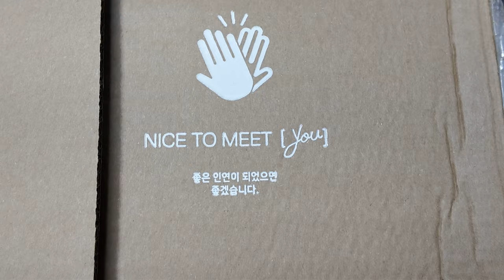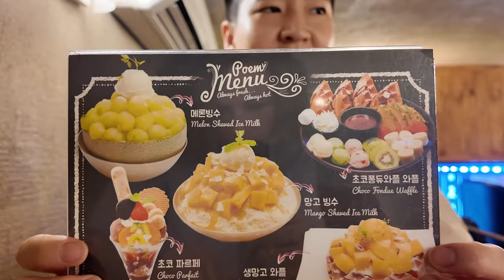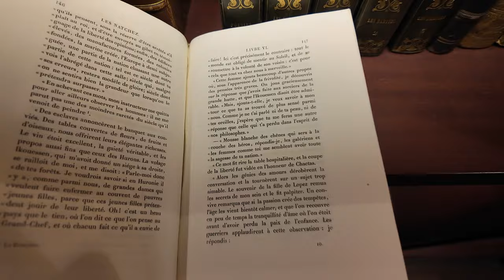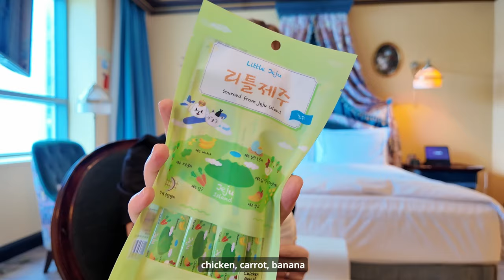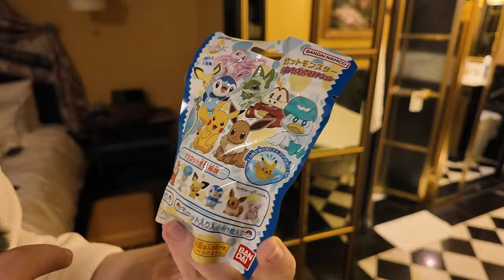Celebrating Our Birthdays in Seoul 🧁✨🥂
For our birthdays this year, we wanted to do something relaxing and get away from the heat. We chose to go to L'Escape Hotel, and it was just what we needed! ♥︎

0:00 - intro
0:24 - a night in, opening presents
1:57 - dimsum and bingsu in Myeongdong
2:51 - getting ready, a little chat
5:43 - introducing L'Escape
8:09 - birthday dinner
8:48 - transforming into Shrek
10:33 - cake at midnight
11:21 - the next morning

♫ Dan Zeitune - Lever De La Lune
♫ Bob Hart - Au Revoir Doux Chaton
♫ Kyle Cox - Worth the Squeeze (instrumental version)
♫ Kyle Cox - Black & Blue & in Love with You (instrumental version)
♫ Anthony Lazaro - Sunday Breakfast

|˶˙ᵕ˙ )ﾉﾞHey!